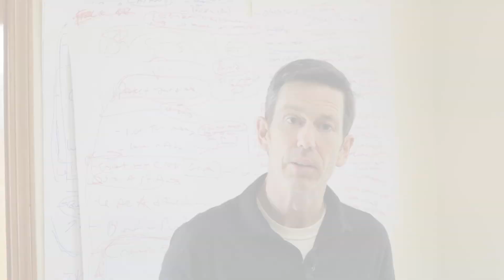The Power of Sound - Ted talks not Ted essays